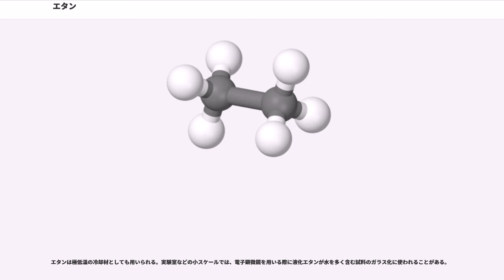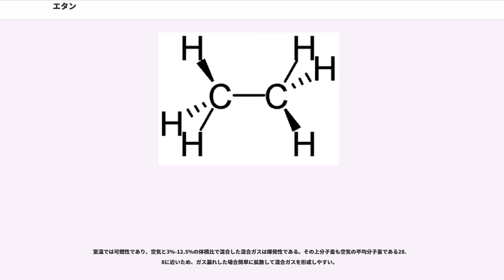エタン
エタン（）は、アルカン群に属する炭素数が2の有機化合物である。分子式は CH、構造式は CH-CH で、メタンに次ぎ2番目に簡単なアルカンであり、異性体は存在しない。水に溶けにくく、有機溶媒に溶けやすいという性質を持つ。可燃性の気体であり、日本では高圧ガス保安法の可燃性気体に指定されている。

1834年、マイケル・ファラデーによって酢酸カリウム水溶液の電気分解により合成されたのが最初である。しかしこの当時はメタンが合成されたものと考えられていた。1847年から49年にかけ、ヘルマン・コルベとエドワード・フランクランドがファラデーの手法を用いて、また有機ラジカル理論を用いてプロピオニトリルとヨウ化エチルとを金属カリウムで還元することでエタンを合成した。しかしこの時も生成物がエタンだとは考えられていなかった。この間違いは1864年にCarl Schorlemmerによって発見され、エタンの存在が明らかとなった。

エタンという名前はエーテル（ジエチルエーテル）が起源である。

一般的なアルカンの性質を持つ。すなわち、酸化剤・還元剤や酸・塩基とはほとんど反応しないが、光の照射による置換反応や燃焼などの反応を起こす。詳細はアルカンの項を参照。

エタンを完全燃焼させたときの燃焼熱は1561 kJ/molであり、完全燃焼により二酸化炭素と水を発生する。

燃焼は複雑に連続したラジカル反応により起こる。計算化学で反応速度論について計算すると、数百種類の反応経路が考えられるという結果が出た。その中でも重要な連続反応として、エチルラジカルと酸素との結合、それに続く過酸化物の生成、その分解によるエトキシラジカルとヒドロキシルラジカルの生成が挙げられる。

酸素が不足した際には不完全燃焼が起こり、一酸化炭素やホルムアルデヒドが生成する。このような炭素1つを含む物質を生成するためには、エタンのC-C結合を切る必要がある。これにはエトキシラジカルが分解し、メチルラジカルとホルムアルデヒドを生成するという経路が挙げられる。これらの生成物は更なる酸化により別の化合物へと変化することとなる。

不完全燃焼では他にアセトアルデヒド、メタン、メタノール、エタノールなどが少量生成する。600–900℃の高温では、エチレンが主な生成物となる。

同じような反応がエタンからエチレンを製造する際のクラッキング法として利用されている。

工業的製法については一般的なアルカンと同様、石油を分留することで得られる。詳細はアルカンの項を参照。

エタンは天然ガス中でメタンの次に多く含まれる成分である。1960年代の始めには、天然ガスから得られたエタンはメタンと分離されることなく使われていたが、この頃は燃料として燃やされる用途が主であった。しかしそれ以降、エタンは重要な石油化学原料となり、天然ガス中から分離される最も重要な成分の一つとなっている。またエタンは石油ガス中からも、製油の際の副生成物として得られる。

エタンとメタンを分離する際には、極低温にした液体を分留するという手法が用いられる。様々な冷却法が存在するが、混合物を急激に膨張させることで温度を下げるという手法が最も効率的であり、天然ガスから90%以上の割合でエタンを得ることができる。この時は冷却ガスをタービンに通すことで膨張させる。このときの温度は約−100℃である。このときガス状のメタンは液体のエタンから取り除かれ、液体となっている他のアルカン類は分留により分離される。

研究室レベルでは、コルベ電解により得られる。具体的には酢酸塩水溶液を電気分解する。アノードでは酢酸が酸化されて二酸化炭素とメチルラジカルを生成する。このメチルラジカル同士が反応してエタンが生成する。

似たような方法として、無水酢酸を過酸化物で酸化しても得ることができる。

化学工業でエタンが最もよく使われるものとしては、蒸気クラッキングによるエチレンの生成である。アルカンの薄い蒸気を900℃以上の高温に晒すと、分子量の大きいアルカンは分子量が小さいアルカンになり、飽和アルカンがアルケンになる。この反応を利用すると、エタンは選択的にエチレンを生成することができる。そして分子量の大きい炭化水素はプロピレンやブタジエン、芳香族炭化水素などの様々な不飽和炭化水素を生成する。

他にも、エタンは様々な化学物質の原材料として利用される。

エタンの酸化的塩素化によりクロロエチレンを生成する方法は、エチレンの塩素化に比べて本質的に経済的な手法であるように見える。この反応の様々な場面に特...